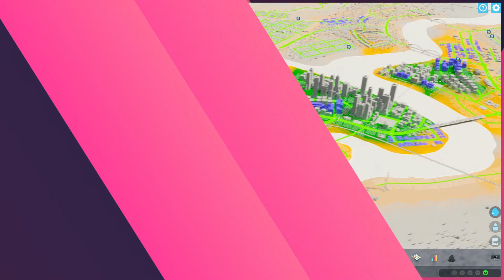Ist "Cities Skylines 2" wirklich besser?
"Cities Skylines 2" hat viele Verbesserungen, aber auch ein paar Ungereimtheiten. Was für uns überwiegt, könnt ihr in dieser Folge herausfinden!

Spiel: Cities Skylines 2
Studio: Colossal Order
Publisher: Paradox Interactive
Verfügbar auf: Windows

Wie spielt man Videospiele, wenn man keine Ahnung hat? Dass wollen wir in diesem Podcast herausfinden. Ich (Fabian Wödl) der schon immer Videospiele gespielt hat und mein Vater (Gerald Wödl) der sie erfolgreich vermieden hatte, sprechen hier jeden Monat über ein Spiel, und dokumentierten die Reise durch die manchmal sehr verwirrende Welt der Videospiele.

Wer es bis hierhin geschafft hat und sich die ganze Zeit fragt „Was soll denn bitte ReGen heißen?“ - hier die Antwort: Es ist einerseits ein Ausdruck, der öfter in Spielen vorkommt und sich meistens auf Health-Regeneration (also Gesundheits-Regeneration auf Englisch) bezieht. Das ist auch das, was in unserem Logo zu sehen ist, ein Gesundheitsbalken, der einem in Spielen meist den Zustand des Spielecharakters anzeigt. Dazu ist es eine Anspielung auf die zwei Generationen, die an diesem Podcast teilnehmen. Nicht der einfachste Name, aber ich mag ihn.
Wenn ihr uns Spiele vorschlagen oder sonstige Rückmeldungen geben wollt, könnt ihr das gerne machen unter @regen_podcast auf Twitter oder per Mail unter

Idee, Schnitt, Musik und Host: Fabian Wödl
Co-Host und professioneller Nicht-Gamer: Gerald Wödl
Logodesign: Dimitri Sorokin